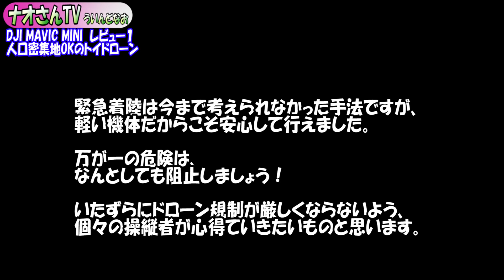【DJI Mavic Mini】緊急着陸！人口密集地飛行OKのトイドローンがやっとキター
機体の特性や安全性をともに勉強しながら安全な飛行をしていきましょう。
DJIさんありがとう！本当に感謝です。
199ｇの日本向けモデルMavic Miniは、
200ｇ未満のトイドローンに該当し、改正航空法適用外となりました。

・DJI Mavic Mini
・DJI Mavic Miniコンボキット

・DJI MAVIC MINIは、人口密集地(DID地区)でも飛行できるトイドローン(0:00～)
・開けて軽さにびっくりしたぞ～(1:24～)
・モバイルバッテリーから充電OKでした(1:46～)
・今までと違う点(2:04～)
・人口密集地で飛ばせるメリット(3:12～)
・電源の入れ方(4:10～)
・前後センサーがありませんでした(5:03～)
・プロペラの回転に注意(5:23～)
・ホバリング中の手動キャッチ強制停止(6:55～)
・その場で緊急着陸させる方法(7:46～)
　・中で停止(9:05～)
　・外で緊急着陸(9:27～)
・付属品のネジって何？(9:59～)

・DJI Mavic Mini
(DJI Mavic Mini コンボ

使用カメラ
GO PRO